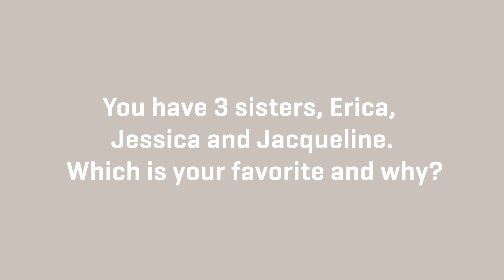Being Honest with Patrick Kane: Smelly Teammates, Wings and Tiger King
Three-time Stanley Cup champion Patrick Kane talks about growing up with three sisters, the smelliest player in the locker room, Tiger King conspiracies and much more.